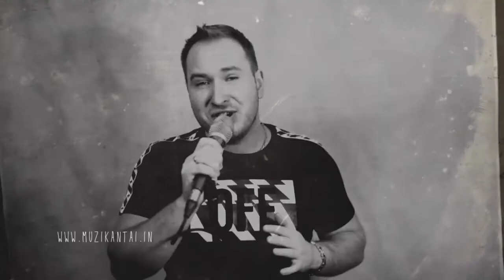Kygo ft. Miguel - Remind Me to Forget - AKORDAS_Atlikėjai/Vakaro vedėjas/Saksofonistas